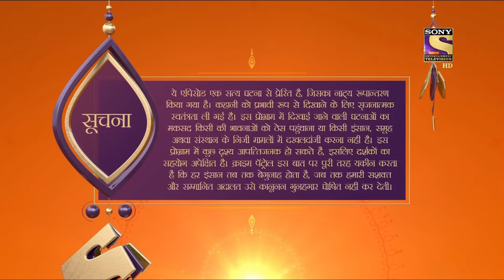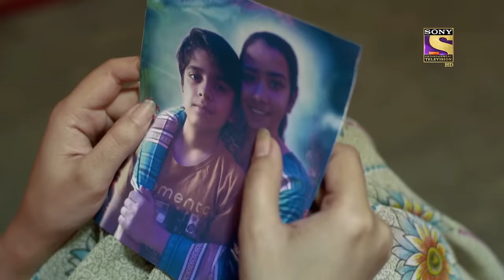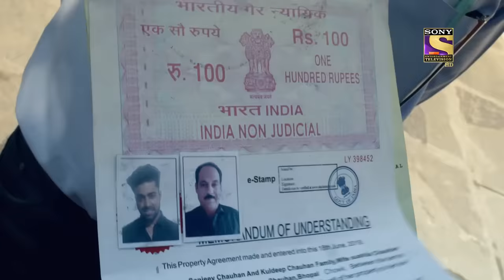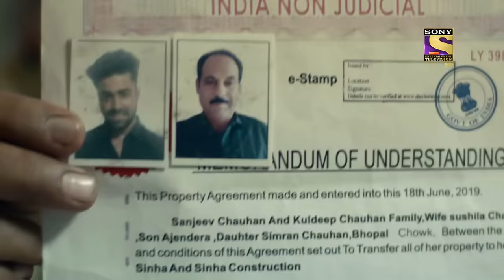Crime Patrol Satark Season 2 - The Dreams And Its Causes - Ep 539 - Full Episode - 5th Nov, 2021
Episode 539: The Dreams And Its Causes
In this episode, a little boy name Sarvind comes back from school, he notifies his father Manoj about the unpaid dues and how they won't get recovered until he turns 30. Sarvind shares his dreams of completing an MA. Manoj slaps and warns him to not dream for further studies and to follow the steps. The next day, Gudia tells her mother about Chetan and for taking admission to a good school. Sarvind here gets frustrated and leaves the place. Sarvind starts working for a stall. A girl offers to help Sarvind but he neglects it. Later, Gudia sees and informs her parents about Sarvind's labor work. The episode also shows some gist where someone puts people's life to an end that includes Gudia as well. Who is it?